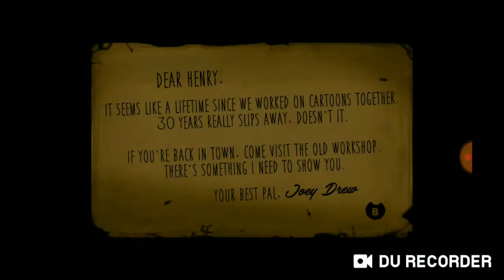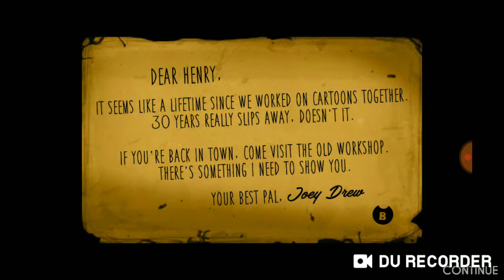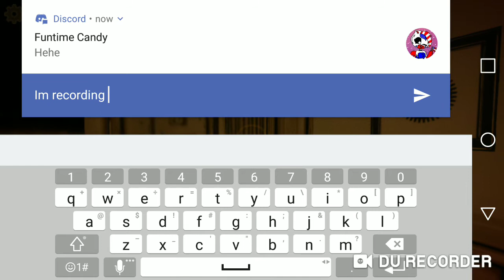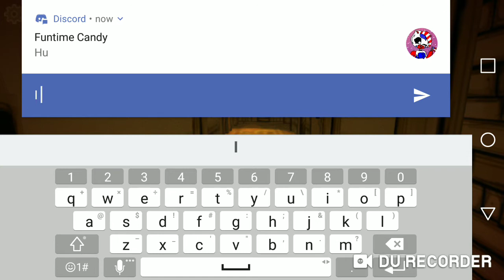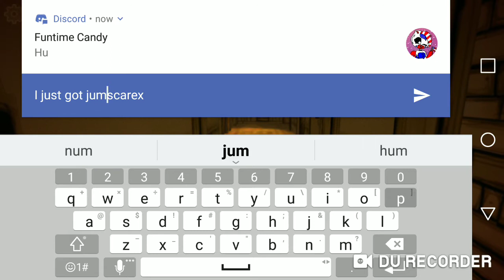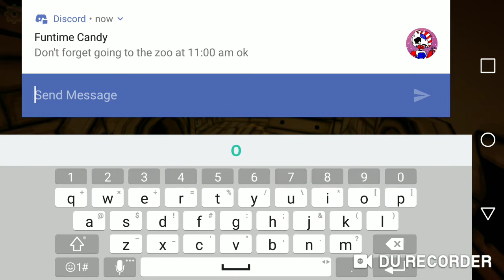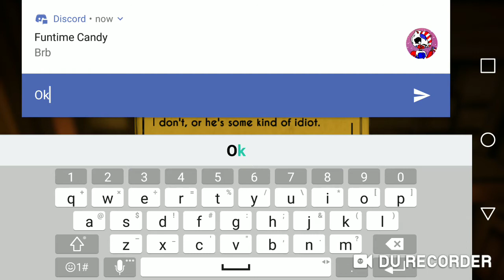WHY AM I GETTING JUMPSCARED BY CARDBOARD CUTOUTS TvT [BATIM #1]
No outro